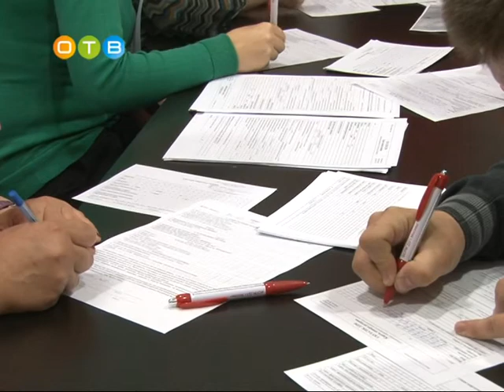В клиническом госпитале «Лапино» прошла акция «День донора»